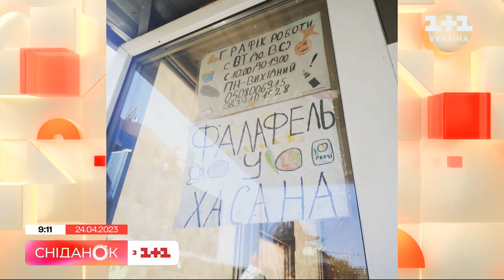Не просто МАФ: чому знесли Фалафель у Хасана і що далі буде робити власник популярної швидкоїжі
У Києві черговий скандал. Без попередження! знесли точку з дуже відомими київським фастфудом Фалафель у Хасана. Чоловік просто прийшов на роботу, а його кіоск розбирають! І це не просто МАФ — це справа його життя, його хліб.  Напередодні наша журналістка Анна Мещерякова зустрілась з Хасаном, щоб почути його історію. Зараз на ринку, де і був кіоск, Олена Квітка.